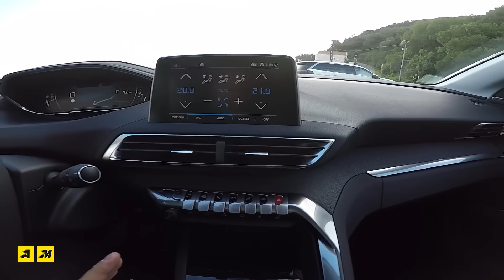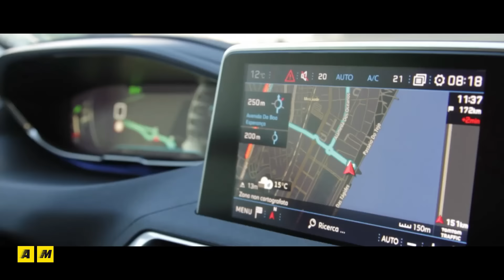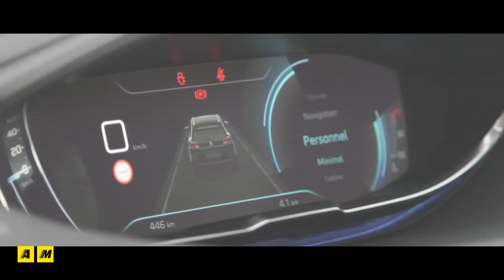Nuova Peugeot 5008, la 3008 con 7 posti e tanto bagagliaio | Primo test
Abbiamo guidato la nuova Sport Utility Vehicle francese basata sulla piattaforma EMP2 in abbinamento al motore 2.0 da 150 CV. In listino da poco più di 25.000 euro costa 2.000 euro in più rispetto alla 3008 ma ha due posti o tanto bagagliaio in più. Ecco com'è e come va